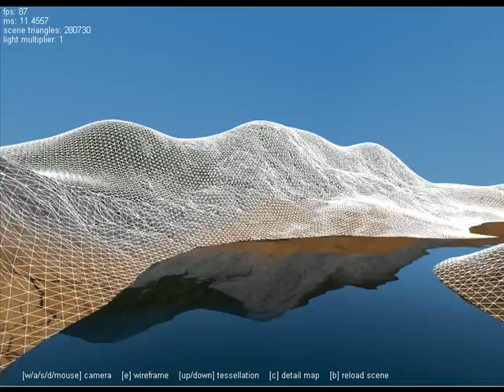Terrain Demo 2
Jet Moto style terrain. Coded in C++/HLSL. I used photosourced textures along with a hand painted alpha map.